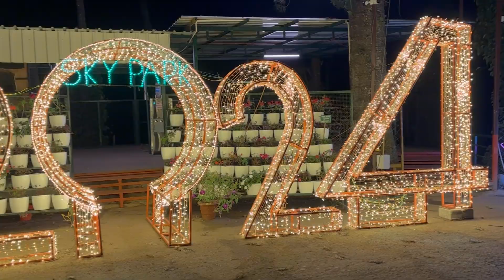Yercaud Night Park | Perfect weekend getaway Hidden gem near Bangalore | just 500 rs | must visit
The Sky Park project is truly one-of-a-kind visionary concept that offers a blend of excitement, relaxation and natural beauty, which will lay foundation for a homegrown world class tourist destination to promote and perpetuate Tamilnadu’s resurgent tourism industry and fortify regional and global tourism.

The Park spans over an area of 7 acres – a medley of greenery and shaded spaces add to it’s beauty making it an ideal destination for recreation, comfort, and leisure. This proposed multi-level recreational area, offering panoramic views of the surrounding Hill-scape, is designed to provide a unique and innovative experience for visitors and residents alike fostering the community’s quality of life through exposure to nature and outdoor recreation.

Geared to entertain both kids and adults, this adventure park initiative hopes to instill a love for the great outdoor escapades and inspire respect for nature through a range of exciting and challenging activities.

budget itinerary ,
near bangalore ,
bengaluru getaway,
bangalore weekend getaway,
weekend trip,
road trip ,
best places to visit near bangalore,
must visit near bangalore,
trip, tour, weekendgetaway,
adventure park , stays, resort , unique